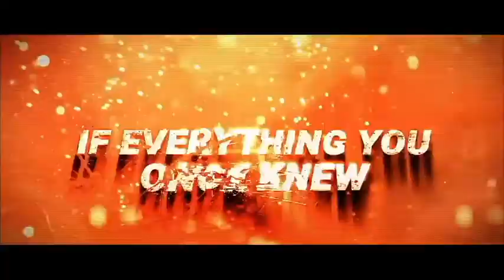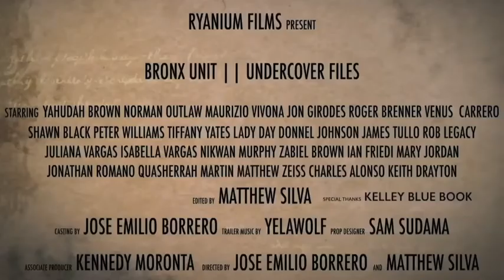Bronx Unit official trailer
Misfit detectives have their careers salvaged to create an underground Ghost task force that have unlimited resources, lack of regulations and guidelines to bring in high profile criminals.